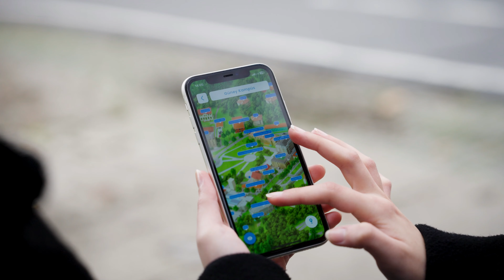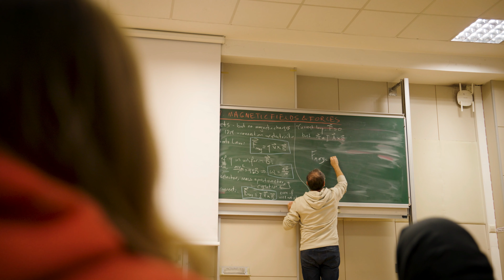BUCampus ile bu kampüste her şey çok kolay!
BUCampus uygulaması ile her şey sana çok yakın, aradığın kitapta, kampüste…
Yemekhane ödemesini kolaylıkla yapabildiğin bu uygulamada etkinlik ve duyurular da anında cebinde!
Burası Boğaziçi burada her şey mobil, daha fazlası için haydi durma sen de indir!